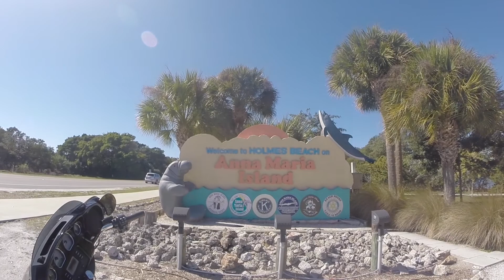Harley davidson in Florida